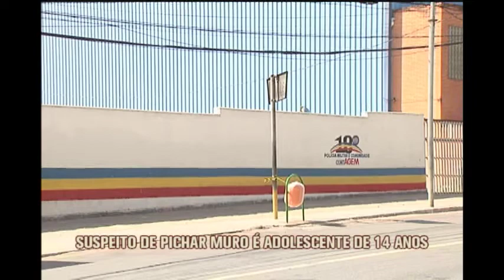Adolescente é apreendido suspeito de pichar batalhão da PM em Contagem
Um adolescente, de 14 anos, foi apreendido suspeito de pichar o muro do 18º Batalhão da Polícia Militar, em Contagem.